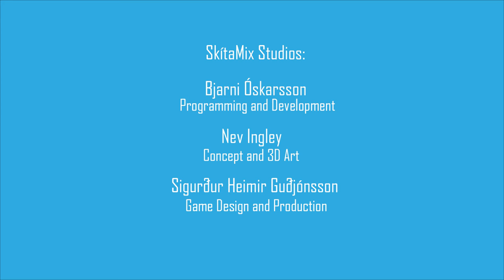Vayu - Video Game graduation project 2016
This is a graduation project for Margmiðlunarskólinn, Reykjavík Academy of Digital Entertainment (RADE), 2016.

I was the projects Game designer, Level designer and Technical artist.
Made in a group of three along with Bjarni Óskarsson and Nev Ingley.